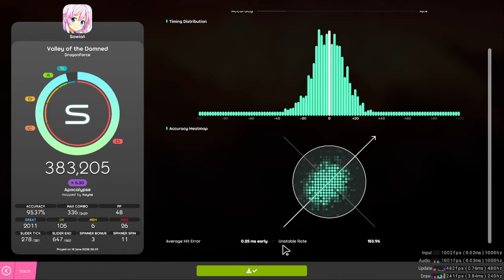valley of the damned 95%